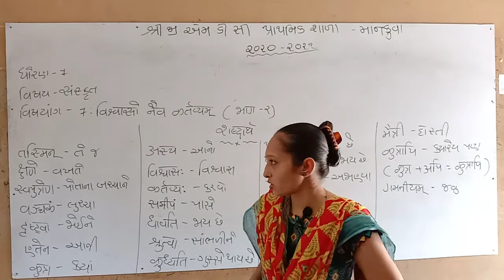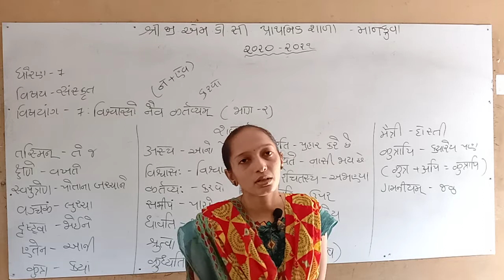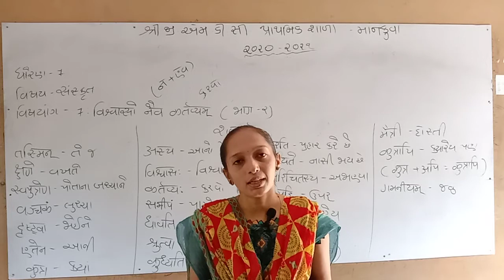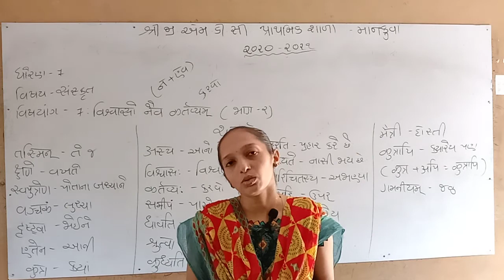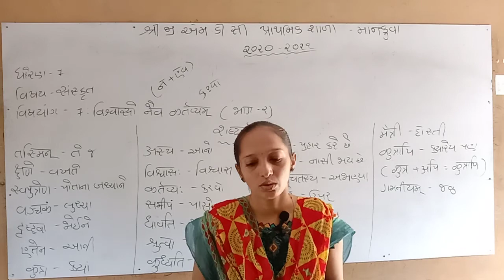ધોરણ-૭ સંસ્કૃત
विश्वासो नैव कर्तव्यः भाग-२